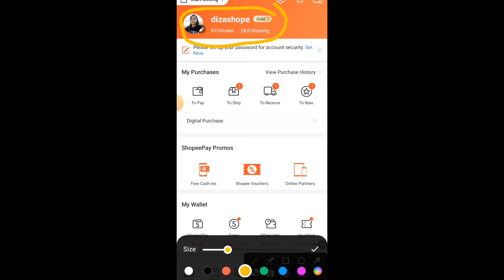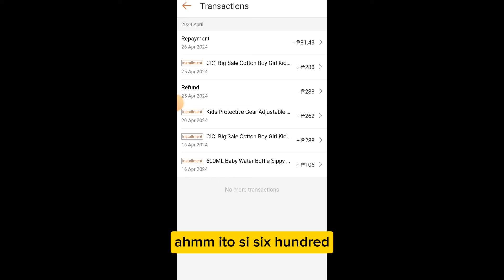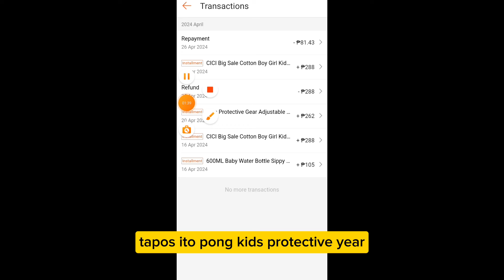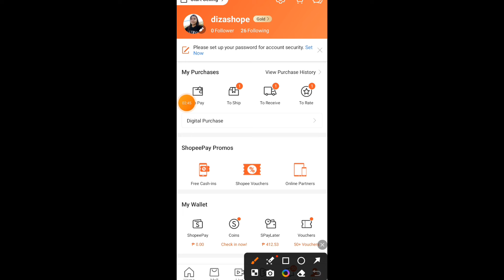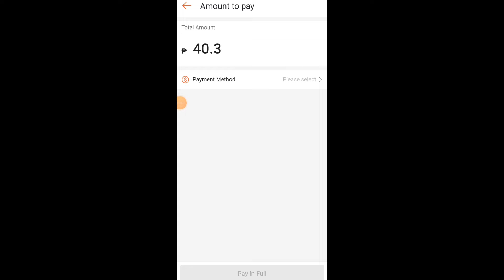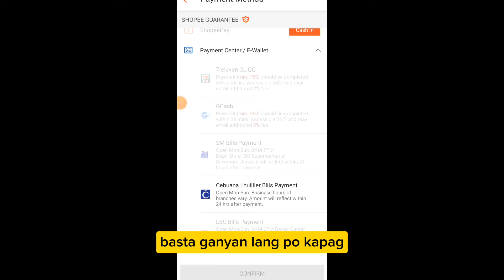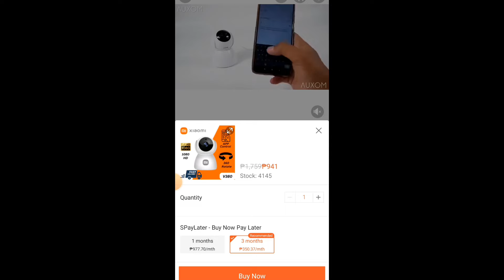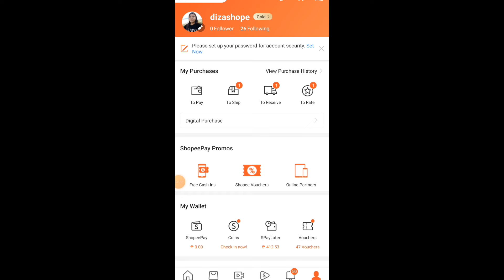Paano maka avail ng installment (utang) sa shopee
in this video ituturo kopo sa inyo kung paano mag installment or pano umutang sa shopee